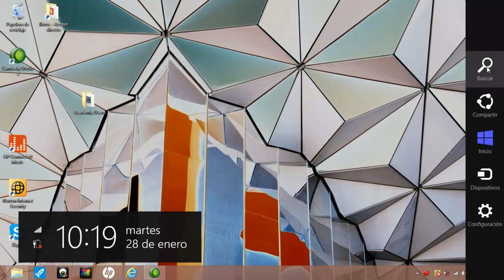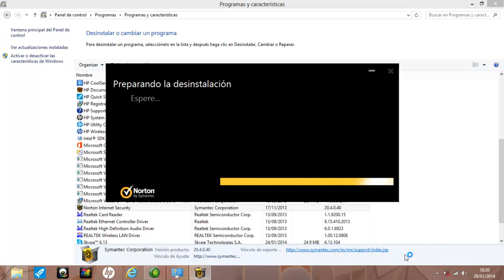Desinstalar el antivirus de fabrica Tutorial Windows 8 Academia Usero Estepona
Una de las primeras tareas que podemos hacer con nuestro nuevo ordenador es quitar el Norton Antivirus, que viene instalado con un tiempo límite y que, una vez pasado ese tiempo, ya no nos protege. Formas de obligar a la gente que no conoce el mundillo a comprar su antivirus, un poco triste en mi opinión. Así que lo quitamos y luego ponemos otro.